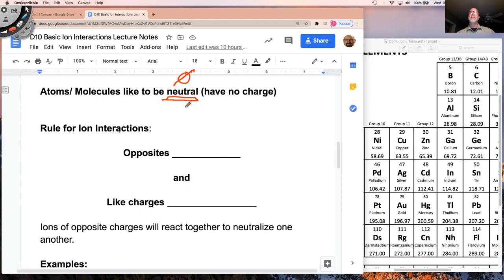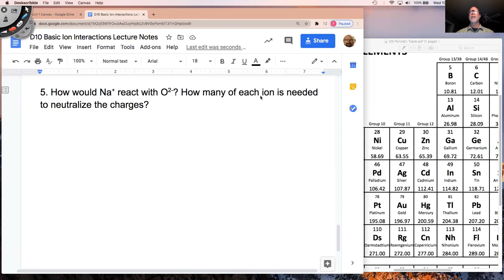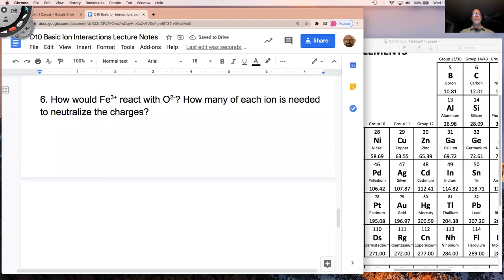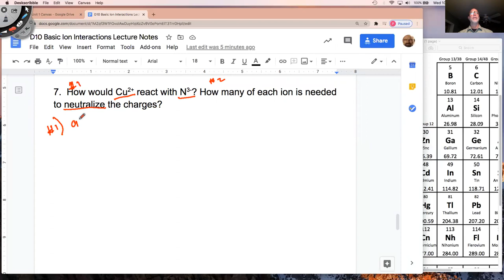U1 D5 Basic Ion Interactions Lecture